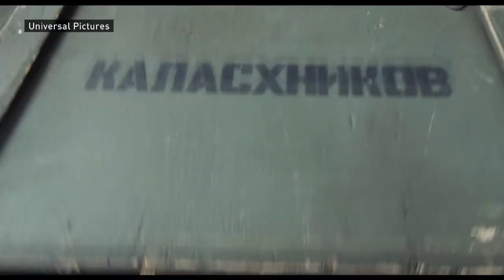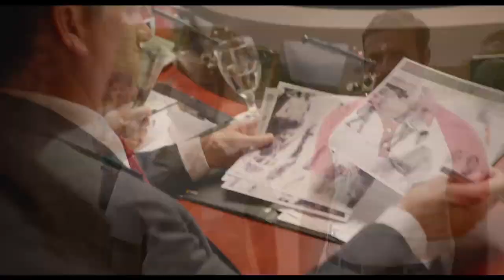American Made: Tom Cruise on cruise control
American Made movie review. Is Tom Cruise playing it safe? Also starring Domhnall Gleeson, Sarah Wright and Jesse Plemons.